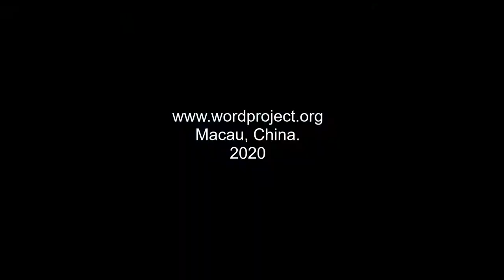Hac Sa Reservoir - Barragem de Hac Sa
This is a quite place where you can spend some quality time in Macau. It has a small but very interesting suspended bridge that is a delight to see.